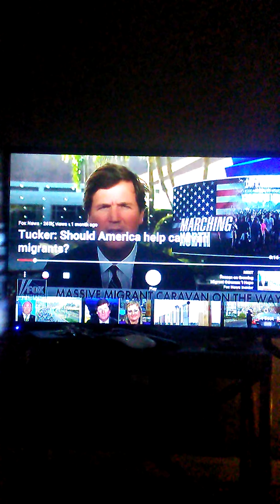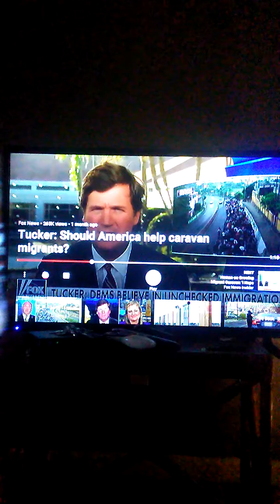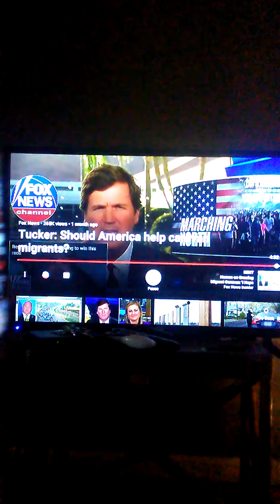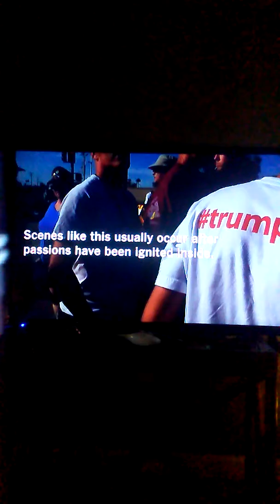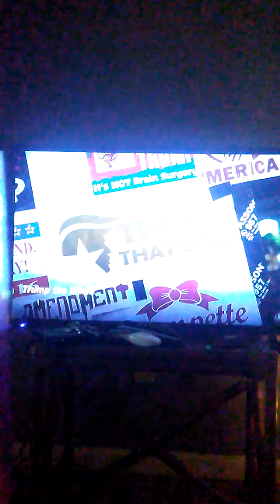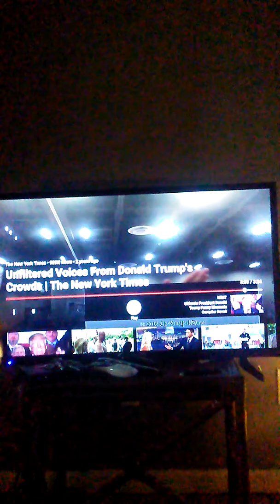Trump supporters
Racist ass trump redneck supporters